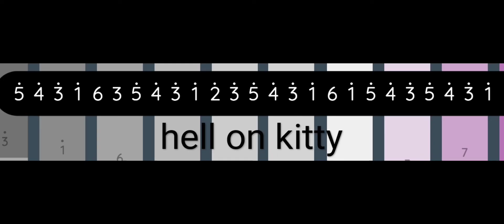hell on kitty in keylimba :D